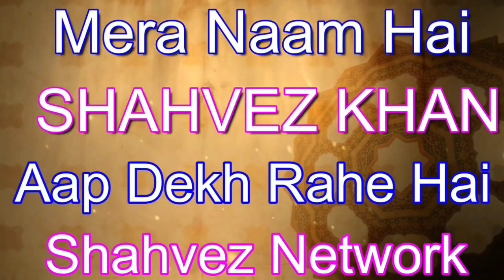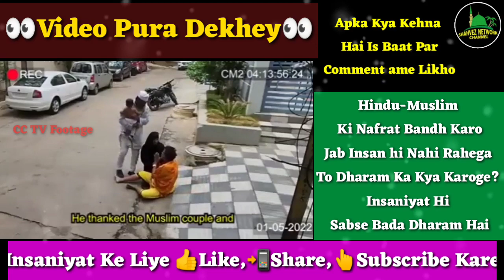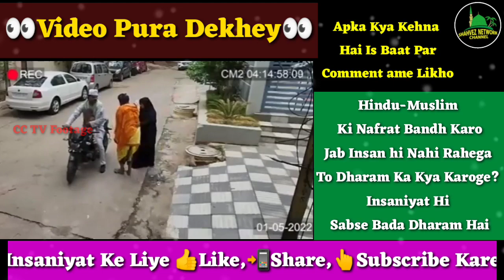Muslim Couple Ne Hindu Pandit Ke Sath Kya Kiya? | Hijab Girl Status | Muslim Save Hindu | Humanity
Jiska Topic Hai

This Videos Is About:

Shahvez Network
shavez network